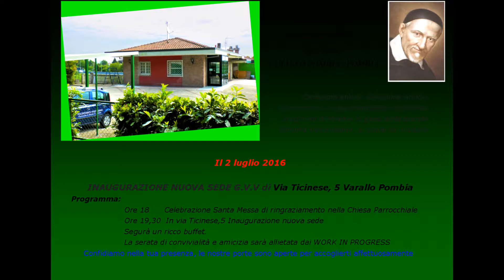La mia slideshow